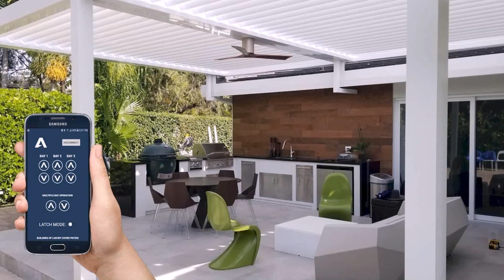How To Build A Trellis Patio Cover